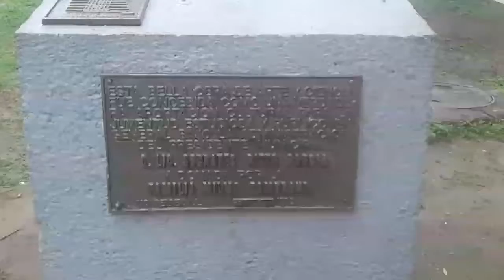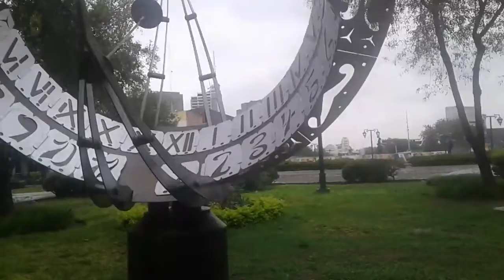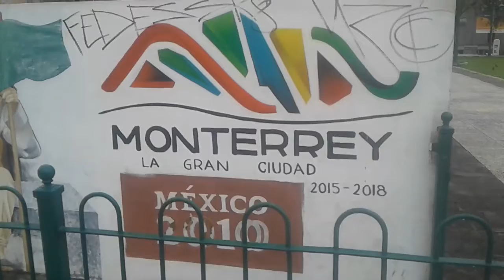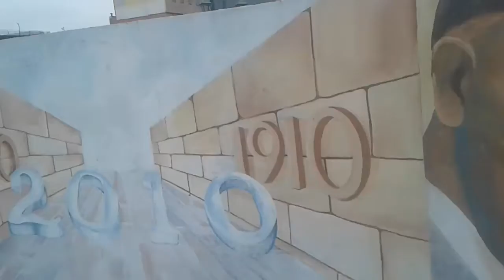Moterrey Nuevo Leon Mexico/ La Gran Plasa